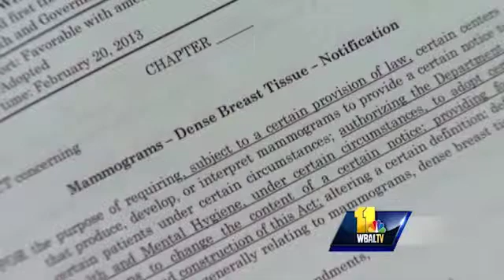Does Dense Breast Tissue Raise Cancer Risk - Dr. Neil B. Friedman - Mercy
Mercy Medical Center Breast Surgeon Dr. Neil B. Friedman discusses breast density as A risk factor for breast cancer.